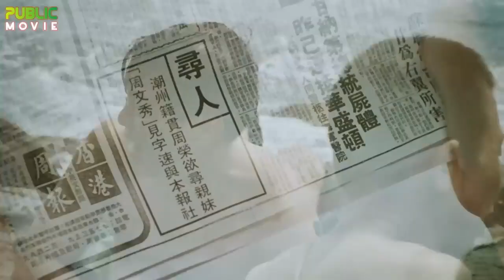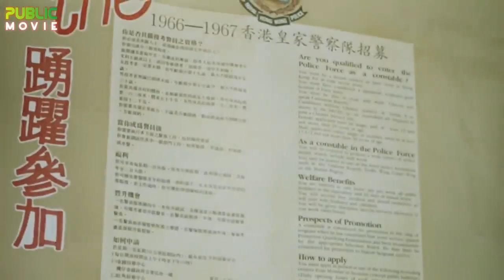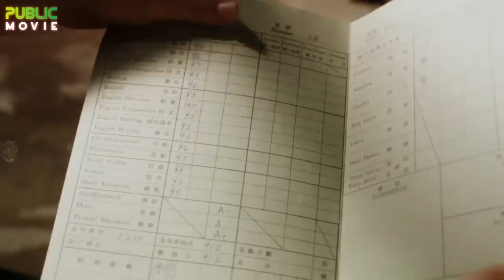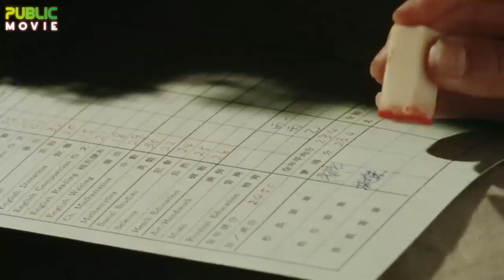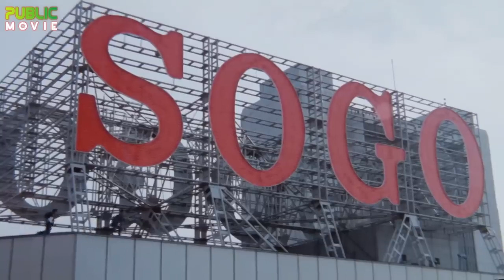Lưu Đức Hoa, Phim Hành Động Võ Thuật, Xã Hội Đen, SONG HÙM PHƯƠNG ĐÔNG